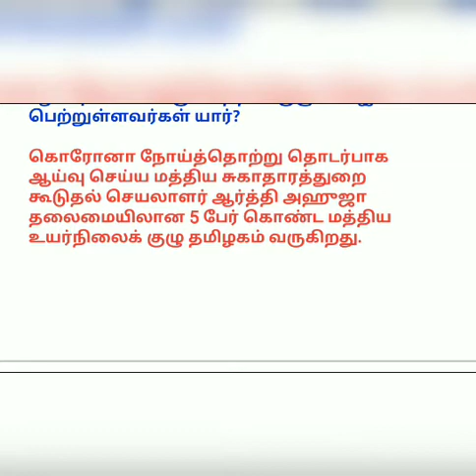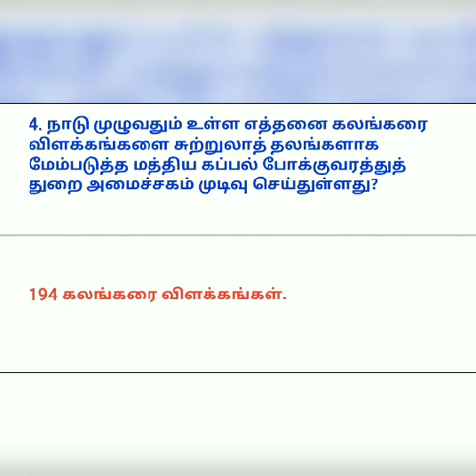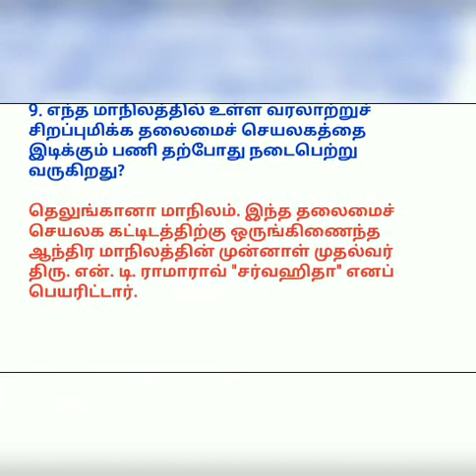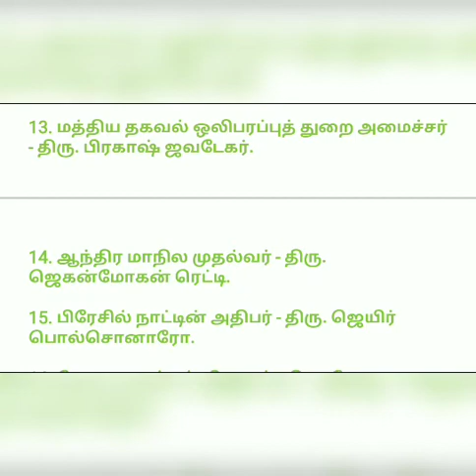Daily Current Affairs in Tamil 8th July 2020 | TNPSC, RRB, SSC, TNUSRB, TRB |Vaathi Maaster Academy